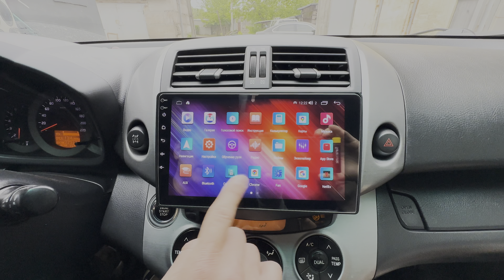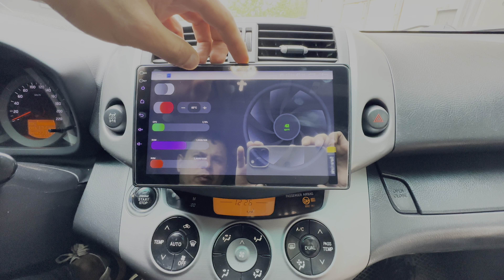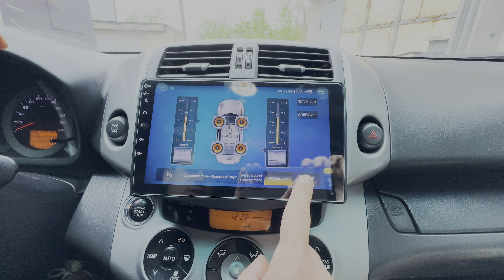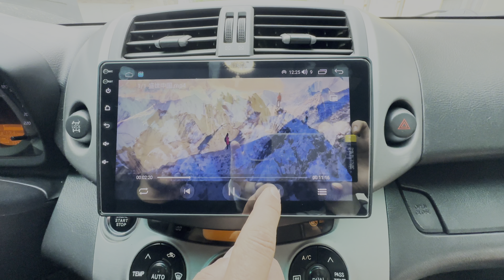Установка модельної магнітоли Android KRS RS 200 9" 2/32 GB TOYOTA RAV 4 (2006-2012)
Цей багатофункціональний автомобільний мультимедійний пристрій від компанії KRS - інновація 2024 року. Поєднує в собі ефективність та розкіш. Забезпечений оперативною системою Android, пристрій вражає великим об’ємом оперативної пам’яті та високошвидкісним QLED екраном нового покоління. Його розширені можливості включають бездротовий Apple CarPlay та Android Auto, а також виходи для активного живлення автомобільної радіоантени. Завдяки постійному швидкісному підключенню до мережі 4G, пристрій відкриває доступ до різноманітних навігаційних додатків, включаючи парковачні камери та оригінальні функції автомобіля. Наші пристрої розроблені з урахуванням різних бюджетів, надаючи всебічні технологічні рішення для кожного клієнта.
Системна  плата виготовлена ​​з міцного багатошарового скловолокна фольгованого матеріалу, що володіє високою теплопровідністю та стійкістю до впливу. Важливою особливістю є наявність власної потужної системи тепловідведення, яка вбудована безпосередньо в плату.

Це означає, що сама системна плата активно здатна поглиблювати і розсіювати тепло, яке генерують компоненти, такі як процесор, чіпи пам'яті та інші модулі. Такий підхід дозволяє ефективно знижувати температуру пристроїв, що сприяє покращенню їхньої продуктивності та тривалості служби, а також запобігає можливим проблемам, пов'язаним з перегрівом.
    Ємнісна  сенсорна панель виготовлена ​​з використанням спеціальної технології, яка заповнює простір між сенсорним шаром і РК-матрицею ультрапрозорим клейовим шаром (OCA). Це покращує контрастність та чіткість зображення, приглушує відблиски, розширює кути перенесення кольорів і збільшує стійкість до вібрацій та ударних навантажень. Крім того, пристрої оснащені системою активного охолодження для забезпечення ефективного тепловідведення.